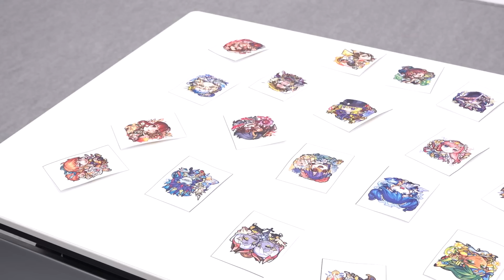【ゲストと共にリベンジ！】記憶力モンストで轟絶〇〇に挑む！！【もんすと放送局】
ゲストにターザン馬場園さんとちゅうにーさんを迎えて再挑戦！
ルールは自身で選んだカードに描かれているキャラでクエストに挑戦！クリアを目指すだけ！？
と思いきや、そんな簡単ではなく…記憶力がとても重要！！
4人で力を合わせてクリアを目指せ！

　▼さなぱっちょ（モンストの中の人）

©︎MIXI